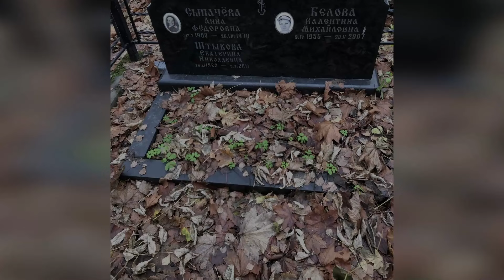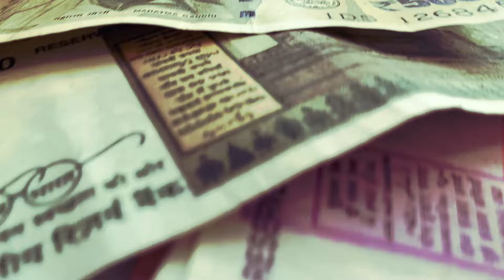Ведический психолог | О Родовой карме | Часть 3 ✞ Уборщик могил ✞ Твоя Душа ✞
🔸 УБОРКА/ПОИСК могил Москва/Область

Заранее СПАСИБО!

💬 МОИ КОНТАКТЫ
Если у вас есть желание пообщаться: